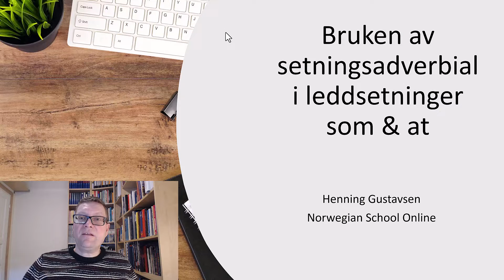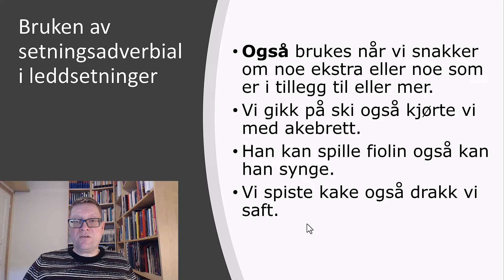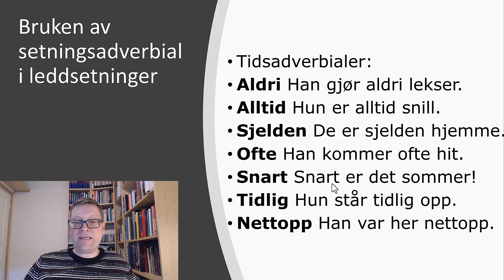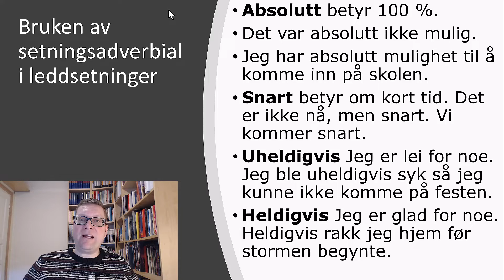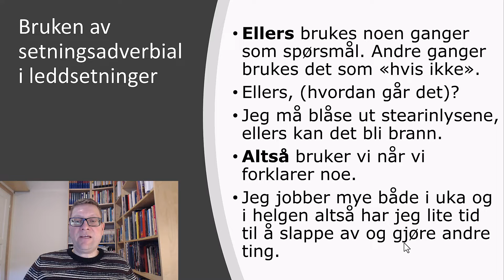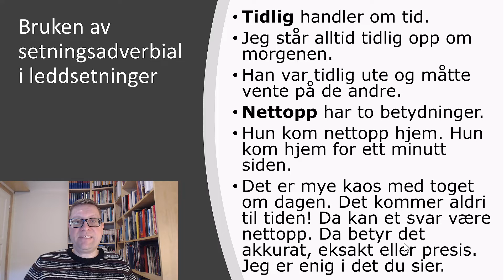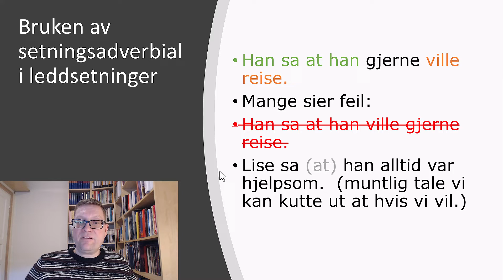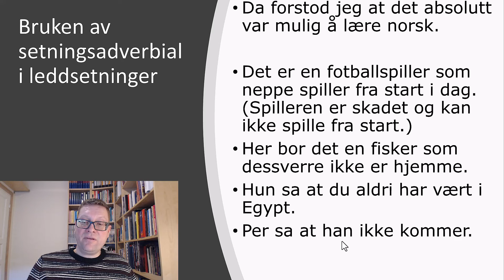Setningsadverbial i leddsetninger og helsetninger på norsk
(You can sign up for the free intro course!)
 (You can get the A1 P1 course for free)
(I will continue to upload videos here!)
 (If you choose the Weekly Online Zoom Group Call! You will have weekly lessons for just $25 a month)
Finally I do teach one on one lessons on Verbling and Italki.

Norwegian,
Norwegian Language,
Norwegian School,
Norwegian Course,
Norsk,
Learn Norwegian,
Learn Norwegian Online,
Norwegian School Online,